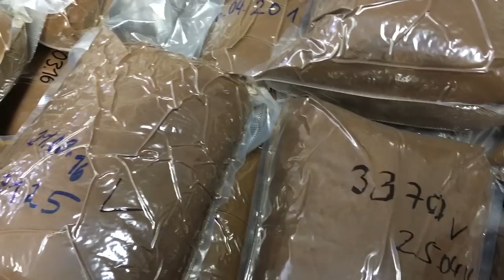Recycelte Kaffeearomen mit kaffeeForm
Mit Kaffeesatzlesen lässt sich kein nachhaltiges Produkt entwickeln? Von wegen! Wir zeigen euch, wie Kaffeesatz als nachhaltiger und innovativer Rohstoff seinen Weg in euren Geschirrschrank findet. Mehr dazu findet ihr übrigens im passenden Blogpost dazu